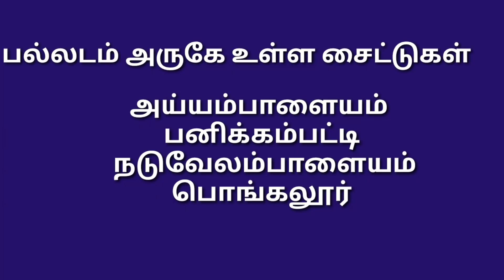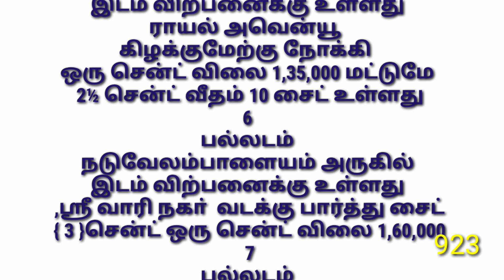923,பல்லடம் அருகே உள்ள சைட்டுகள்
SJM GROUPS

SRI JAYAM REAL ESTATE
திருப்பூரில் Any property &
தமிழ்நாட்டிற்குள் பள்ளி கல்லூரிகள் ஹோட்டல் ஹாஸ்பிடல் ஸ்பின்னிங் மில் தோப்பு ட்ரைலேண்ட் எஸ்டேட் காம்ளக்ஸ் இதுபோன்ற பிக் ப்ராப்பர்ட்டி எதுவாயினும்  வாங்க விற்க அணுகவும்
இதில் உங்களுக்கு தேவைபடும் இடங்களை அந்த வீடியோ நம்பருடன் கேட்கவும்

ALL OVER TAMILNADU
BANK LONE AVAILABLE

திருப்பூரில் அனைத்து விதமான சொத்துக்கள் வாங்க விற்க அணுகவும்
Sjm thamil thagaval

காலி இடங்கள்
அனைத்துவித தோப்புகள்
ஹோட்டல் & ரிசார்ட்